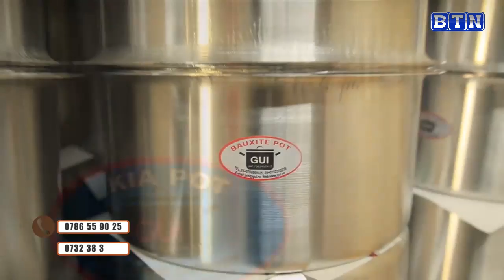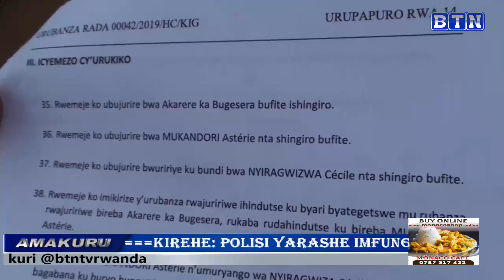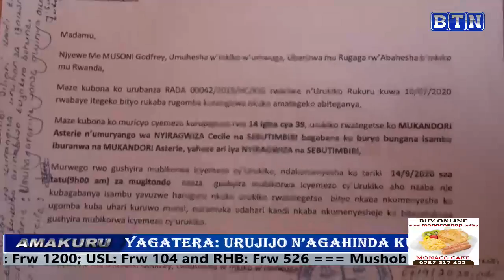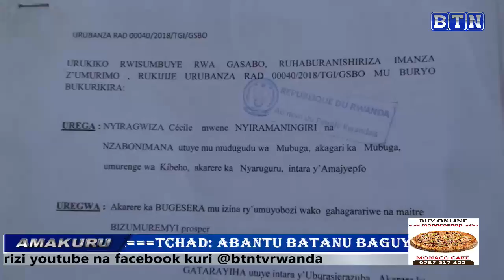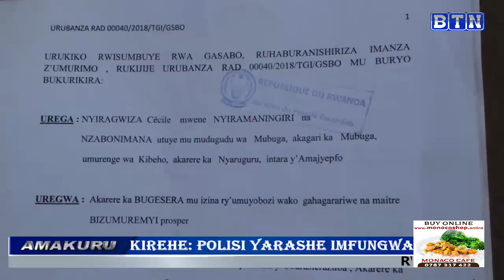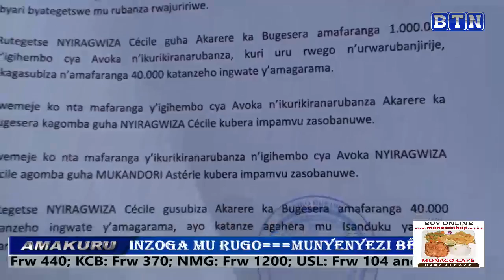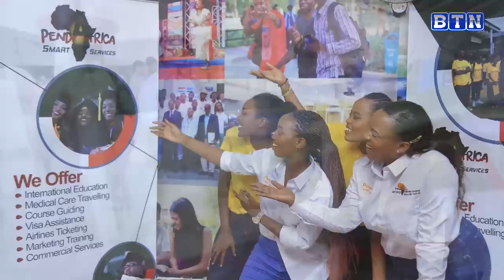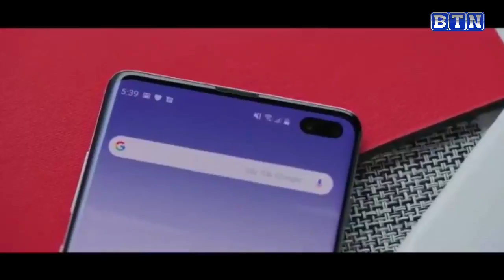AMAKURU YA SAA TATU: Kirehe: Polisi yarashe imfungwa eshanu zageragezaga gutoroka, bose barapfa